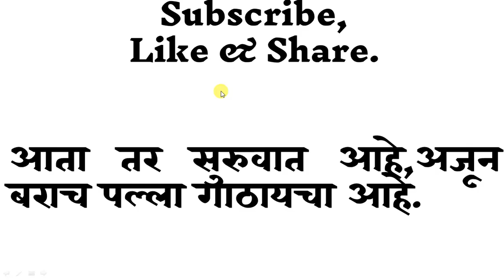Mpsc current affairs 2020 marathi | 1 डिसेंबर 2020 | Chalu ghadamodi 2020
सविस्तर चालू घडामोडी वाचण्यासाठी दररोज वेबसाईट ला भेट द्या.
1 डिसेंबर 2020 चालू घडामोडी -
1. जागतिक एड्स दिन: 1 डिसेंबर
2. ओरुनोदोई योजना (orundoi Scheme)
3. ब्रू आदिवासी
4. थाई मंगूर
5. हॉर्नबिल महोत्सव
6. दुआरे किंवा द्वारे सरकार (Duare Sarkar)
7. यूएस एअर क्वालिटी इंडेक्स
8. जपानमध्ये एव्हीयन इन्फ्लुएंझाचा उद्रेक
9. बोको हराम
10. पॅरिस कराराच्या अंमलबजावणीसाठी अ‍ॅपेक्स समिती
11. चीन आणि पाकिस्तान यांच्यात नवीन लष्करी करार
12. मेघालय विद्युत वितरण क्षेत्रासाठी एडीबी कर्ज
13. युटा आणि रोमानियाचे मोनोलिथ्स
14. माउंट सेमेरू
15. राष्ट्रीय प्रदूषण नियंत्रण दिन
Mpsc current affairs questions and answers
Chalu ghadamodi 2020 mpsc
Chalu ghadamodi Marathi
चालू घडामोडी 2020 मराठी
चालू घडामोडी 2020 प्रश्न उत्तर मराठी
चालू घडामोडी 2020 mpsc